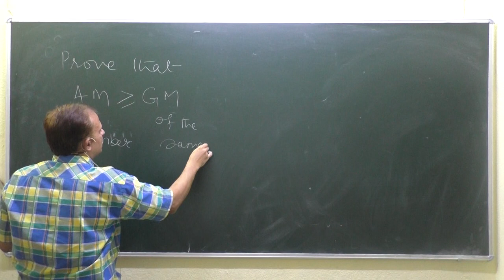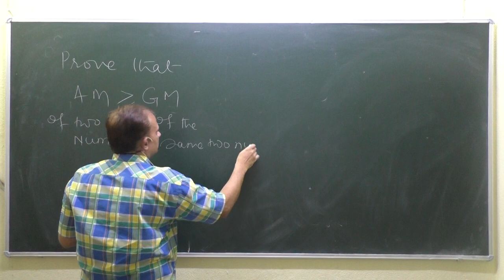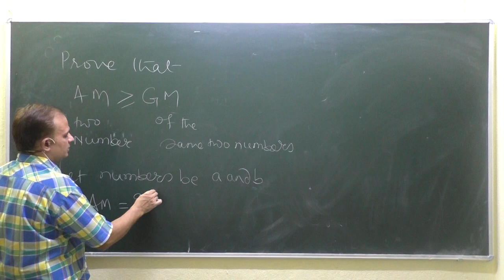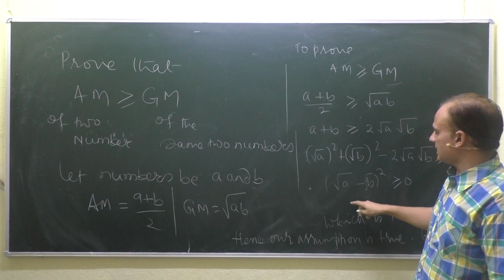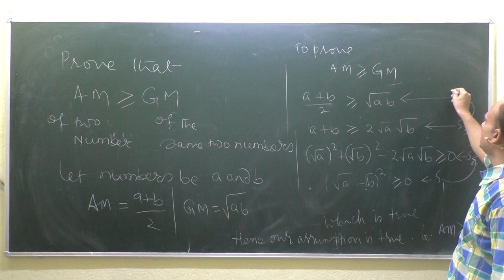Arithmetic mean of two numbers is greater than or equal to Geometric means of the numbers|NCERT